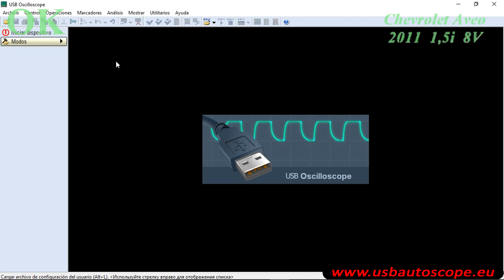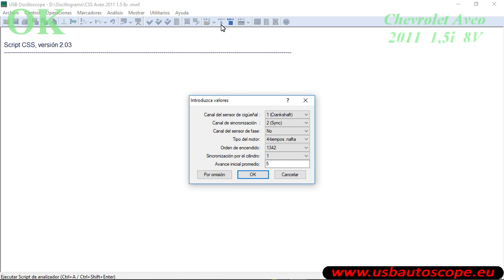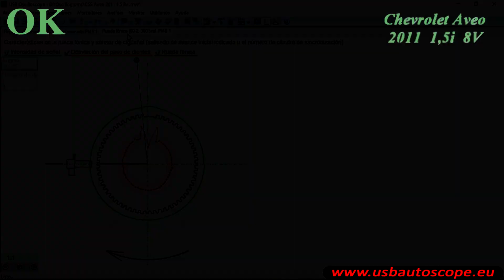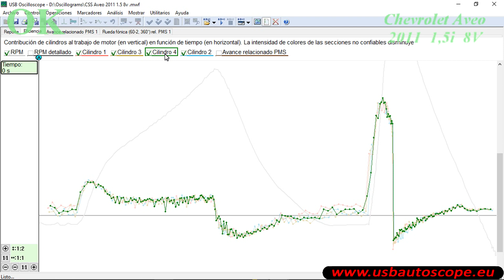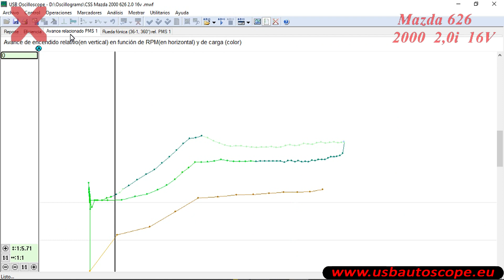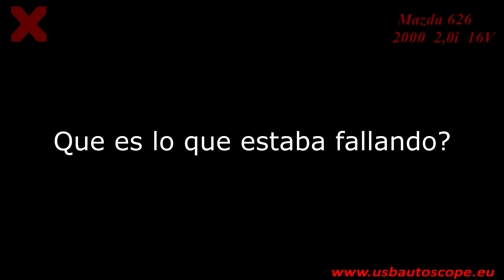USB Autoscope diagnostico de eficiencia de cilindros CSS script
Script CSS muestra la eficiencia de cada uno de los cilindros y en consecuencia mostrar si la falla es por encendido, combustible o mecánica en un sola prueba aplicado para motores diesel y gasolina adicional que evalúa el estado del sensor CKP (Crank Shaft sensor), desviación del dentado y la hoja de fase capaz de analizar cualquier movimiento del árboles de levas sea por
VVT¬i o por alguna anomalia.

Herramientas utilizadas:
USB Autoscope IV, un osciloscopio de 8 canales:

La prueba de CSS te permite:
- diagnostico de fallos de ignición del motor:
- evaluación de compresión estática y dinámica de cilindros del motor;
- diagnóstico de fallos de encendido;
- comprobación de estado de inyectores de combustible;
- evaluación de funcionamiento de avance de encendido;
- identificación de defectos de disco dentado de la corona de sincronización.